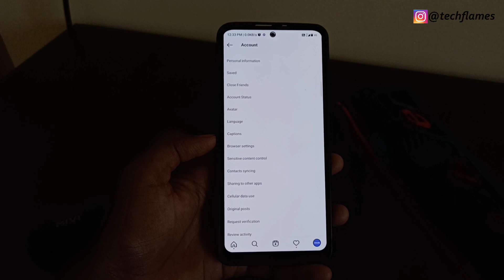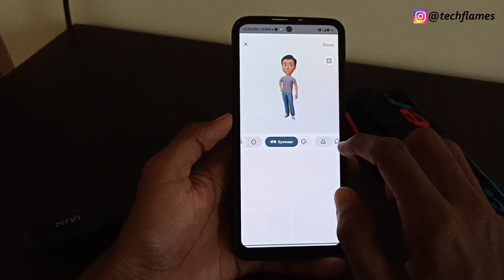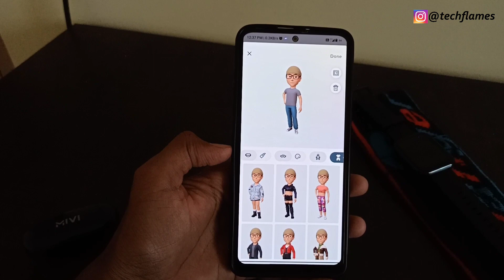Instagram Latest Update | Create your OWN AVATAR🧒🏻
_--Shaba khair♥️ -_

_--Shaba khair -_
Instrumental produced by Chuki.7

instagram Latest trick,
instagram reels,
instagram update